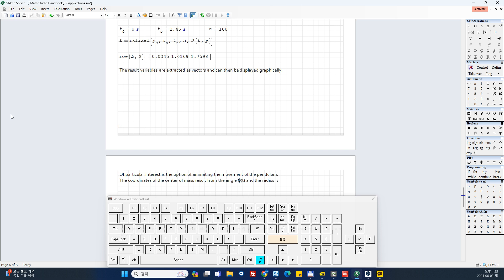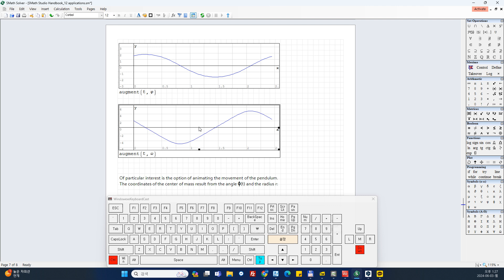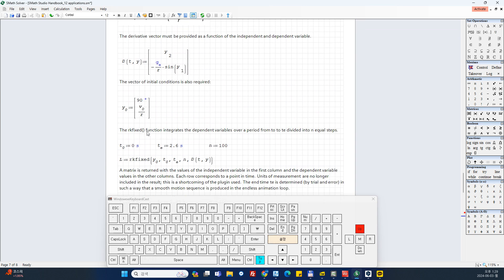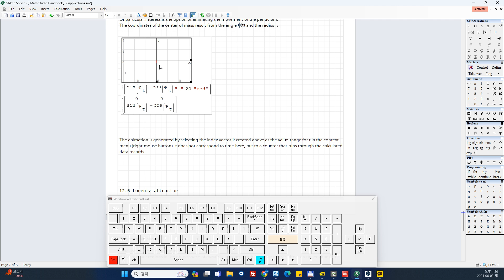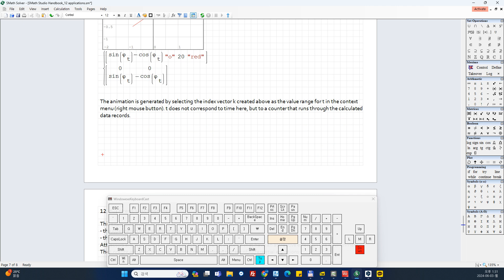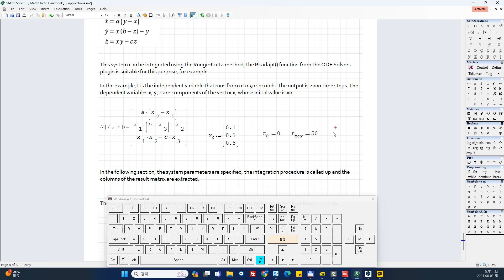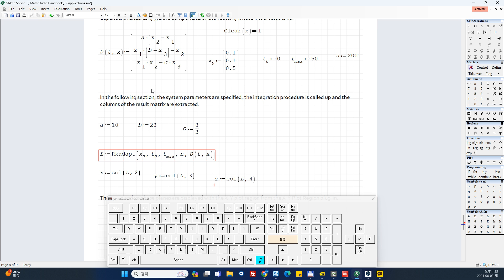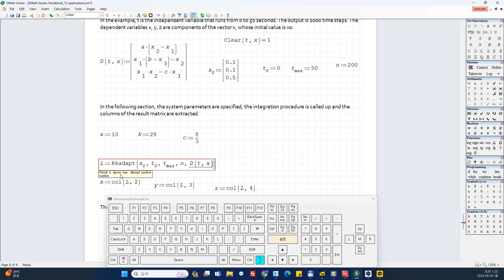12 Applications 02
12 Applications
12.5 Pendulum oscillations at large deflections

Reference
SMath Studio Handbuch
Prof. Dr.-Ing. Martin Kraska
29. March 2014
Fachhochschule Brandenburg